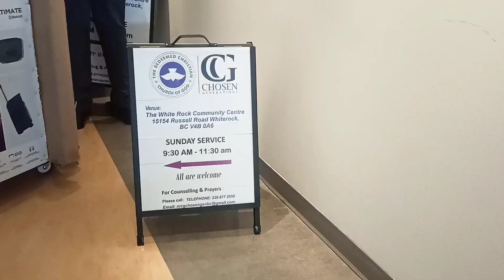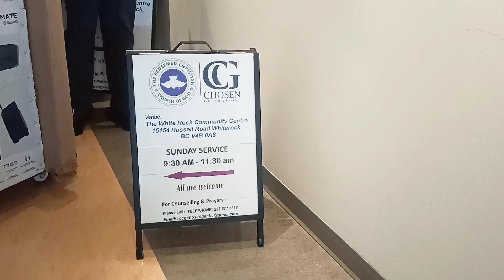MY FIRST THANKSGIVING IN CANADA youtube vlog party thanksgiving thanksgivingday #2023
This vlog is about my first thanksgiving celebration in Canada. I celebrated thanksgiving with my the family of dear friend Oke. I hope you all will like the vlog. Belated Happy Thanksgiving to all.